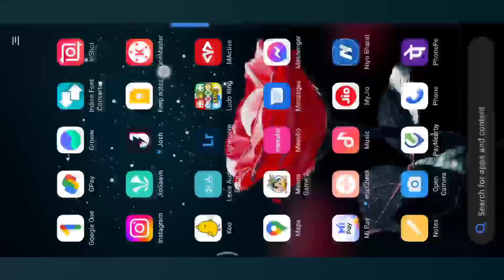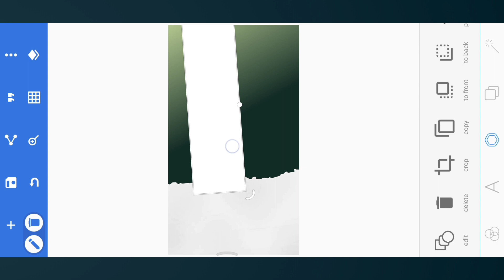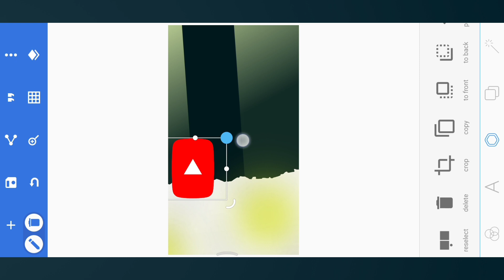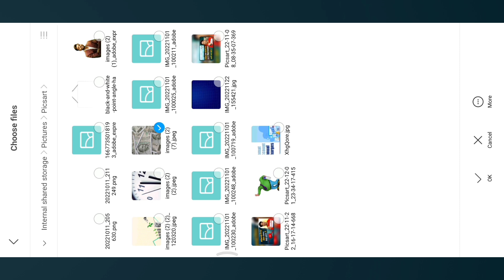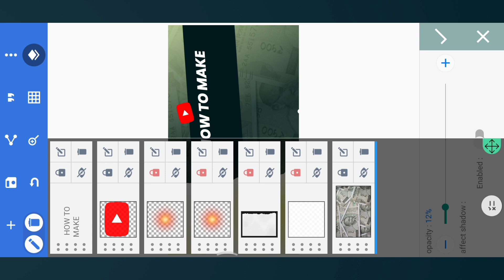How To Make Thumbnail Like @ManojDey | 🤫 manojdey Thumbnail Editing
🔶About this video :- Manoj Dey जैसा Thumbnail Kaise Banaen

🔶About Me :-
🔹Name - Birendra Kumar

manoj dey,thumbnail kaise banaen
thumbnail kaise banaye manoj dey jaisa
manoj dey jaisa thumbnail kaise banaen 2022

🔶Watch the videos of ( i button ) 👇👇